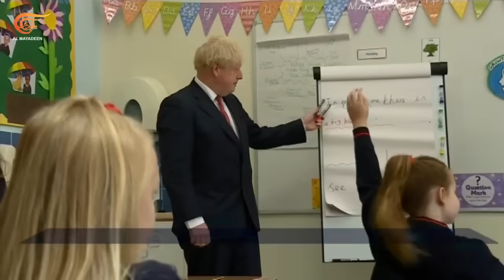نشرة العاشرة صباحاً | 2024-07-02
نشرة العاشرة صباحاً ,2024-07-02  تقارير إعلامية إسرائيلية تؤكد مقتل جنديين وإصابة ثلاثة في غزة في حادث صعب عند محور نتساريم والاحتلال يكثف قصف خان يونس ويجبر الآلاف على النزوح وإخلاء المستشفى الأوروبي
وفي الضفة الاحتلال يعترف بمقتل رقيب بانفجار عبوة ناسفة استهدفت آليته في طولكرم والمقاومة تواصل التصدي لاقتحاماته
وعلى جبهة الإسناد الللبنانية المقاومة الإسلامية تستهدف مباني تحصن فيها جنود الاحتلال في مستوطنات الشمال
والقوات المسلحة اليمنية تعلن عن أربع عمليات عسكرية جديدة ضد أربع سفن تابعة للولايات المتحدة وبريطانيا وكيان الاحتلال بالصواريخ البالستية
المرشحان الرئاسيان الإيرانيان جليلي وبزشكيان في مناظرتهما الأولى للجولة الثانية نقاش في الملف النووي والعقوبات الغربية ووعود بتحسين الظروف المعيشية
وفي الولايات المتحدة بايدن يصف قرار المحكمة العليا بشأن حصانة ترامب بالسابقة الخطرة.. ويحرض الأميركيين على معارضته
الرئيس الفنزويلي يقول: سنستأنف الحوار المباشر مع واشنطن غداً حول الالتزام بالاتفاقات الموقعة في قطر